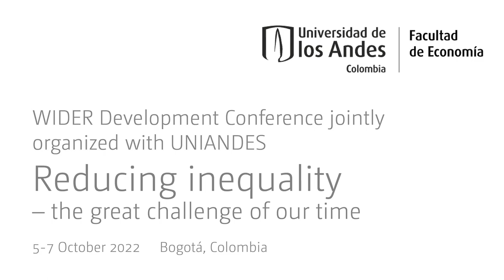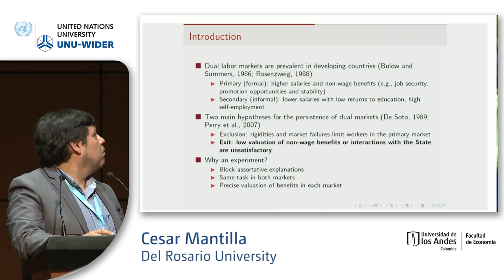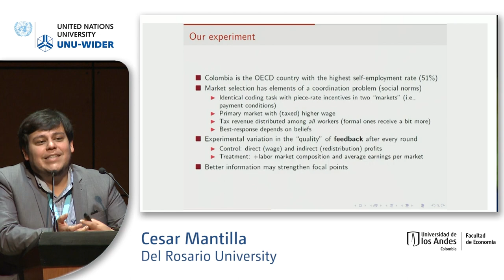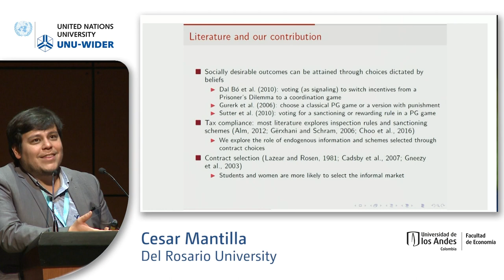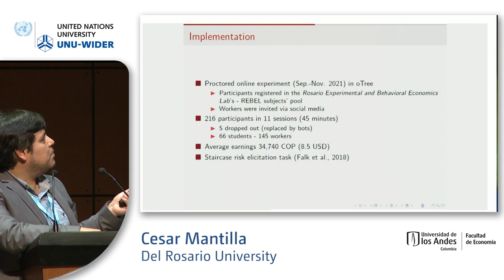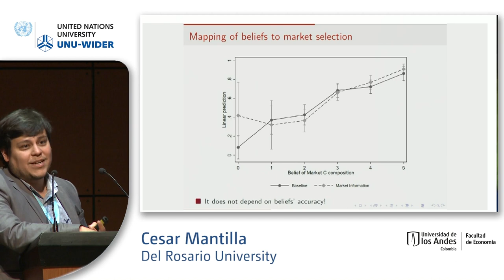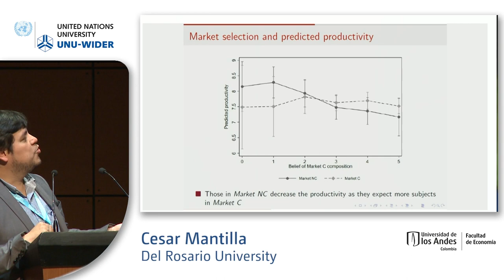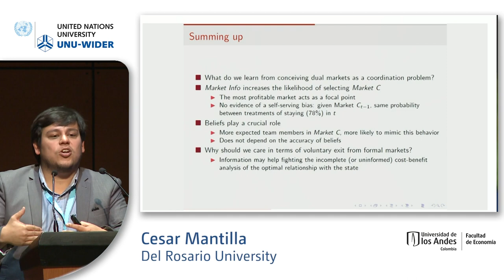2.1 Experiments on dual labour markets - César Mantilla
This session, part of the VII Colombian Economic Congress, will be in Spanish with English translation available. Papers will discuss experiments on dual labour markets.